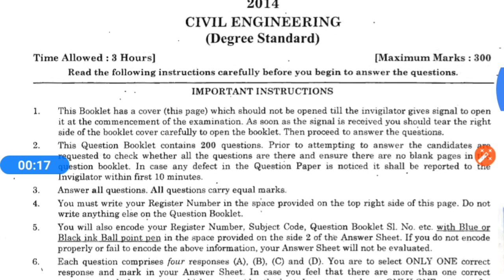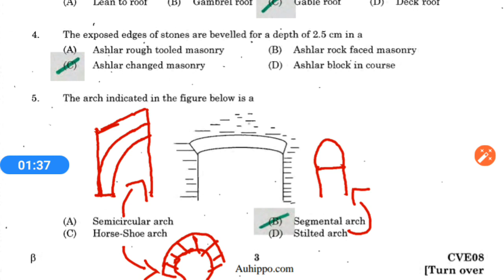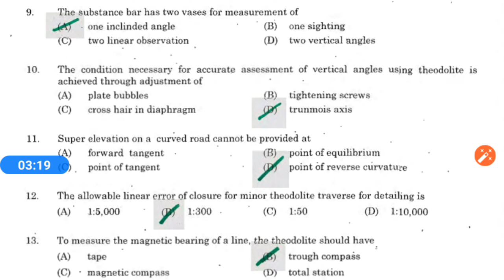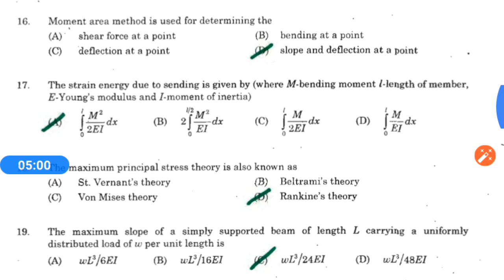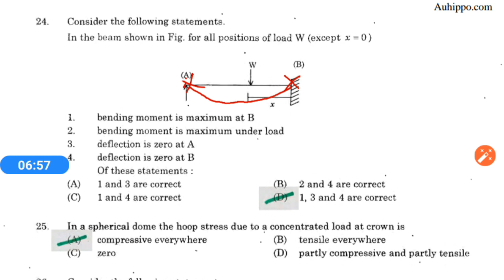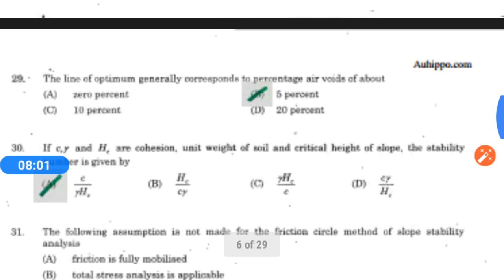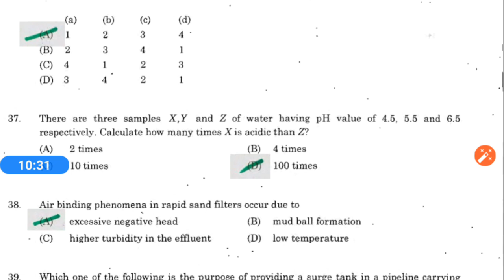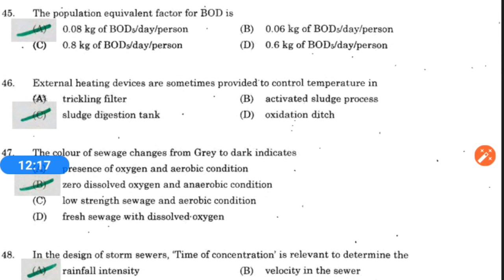Tnpsc AE 2014 question paper part-1